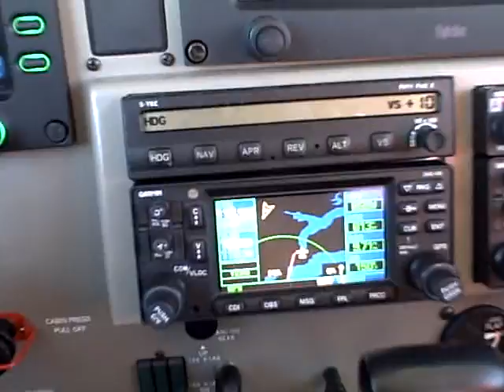North Atlantic Crossing: Part 14 of 23 -- Departing Narsarsuaq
North Atlantic Crossing: Part 14 of 23 -- Departing  Narsarsuaq - Come along with Master Instructor Dick Rochfort on this single engine solo crossing of the North Atlantic along what is known as "the middle route". The narration includes a conversational discussion of the challenges of the weather, logistics, fuel planning, navigation and physiology of this series of challenging flights in a single engine piston aircraft, a Piper PA46 Malibu Mirage.

Dick Rochfort is a full-time pilot trainer specializing in the PA46 Matrix, Malibu, Mirage and Meridian aircraft. He provides pre-purchase valuation, training, corporate service and expert witness services worldwide.